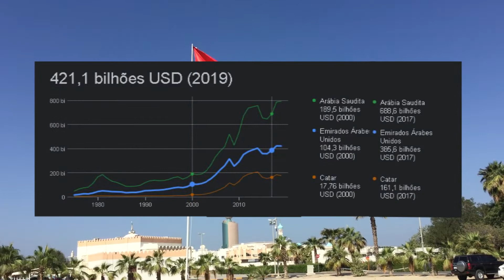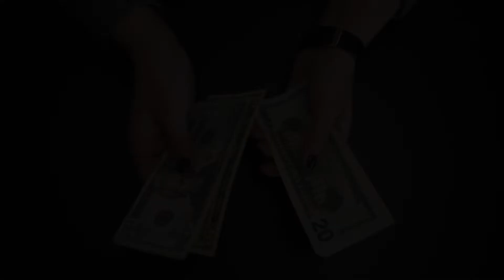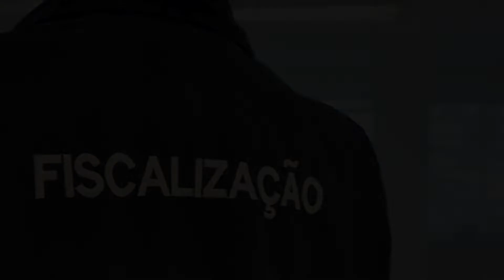COMO É O LADO POBRE DE DUBAI? O LADO QUE NUNCA TE MOSTRAM SOBRE DUBAI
Dubai com certeza é um lugar muito famoso e conhecido por  ser extremamente luxuoso e com obras arquitetônicas incríveis.
Entretanto um lado que pouco apresentado é o lado mais pobre de Dubai, uma região localizada aos arredores de Dubai que gera um grande contraste entre luxo e pobreza.

★ Aprenda mais com esses conteúdos:
- Torne-se um verdadeiro fluente em inglês aprenda inglês em 8 semanas - 7 DIAS DE TESTE GRÁTIS

- Torne-se um criador de conteúdos no Youtube, aprenda do zero como crescer e se tornar um Youtuber de sucesso